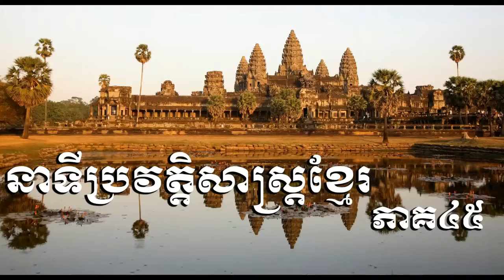Khmer History Part 41-45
| Khmer History | Khmer Culture |
| Khmer King | History of Khmer King |
| Cambodia History | History of Cambodia |
| Cambodia King | History of Cambodia King |

In this part will talk about series of Khmer History from 41 - 45.

Khmer news history, Cambodia news history,Khmer rfa news history,Cambodai rfa news history,Khmer news culture, Cambodia news culture, Khmer news History-Geography, Cambodia news History-Geography
Khmer News History full movie, Khmer News History angkor, Khmer News History documentary,
Khmer News History 1970, Khmer News History cambodia secret history sihanouk,
Khmer News History movie, Khmer News History cambodia, Khmer News History King, Khmer News History 1975